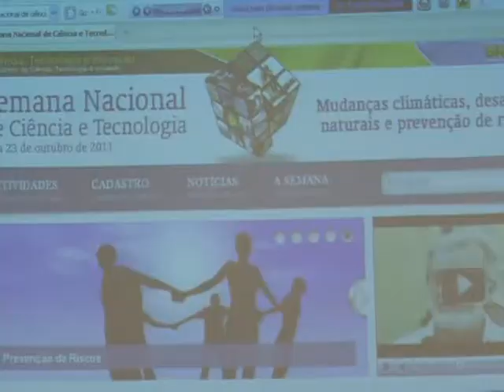A preocupação com as mudanças climáticas é tema de conferência em Cuiabá